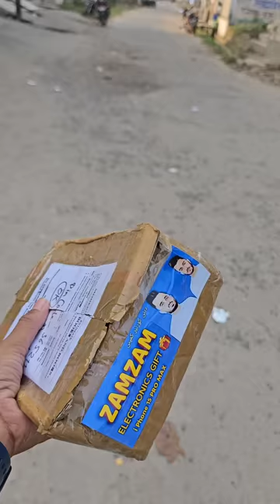ZamZam electronics I phone gift delivery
My channel don't verify this Video. This Video is in fair new policy. Thank you

video is related to these topics :-

1). Zamzam electronics iphone gift
2). ZamZam electronics dubai shop
3). zamzam electronics dubai chhote bhai bade bhai
4). iphone zamzam shop dubai
5). zamzam electronics ki shop
6.) zamzam gift box
7). 6chhote bhai bade bhai gift zamzam Electronics